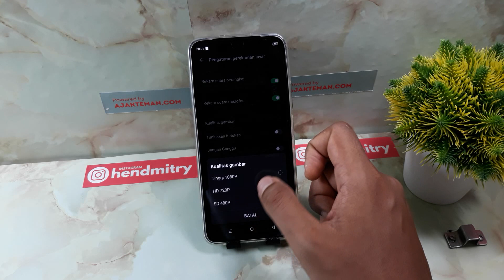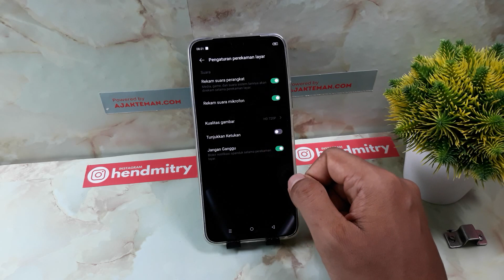CARA MEREKAM LAYAR HP INFINIX GT 10 PRO 5G